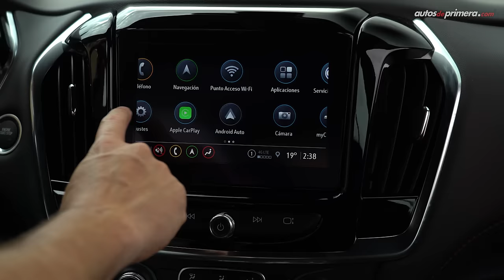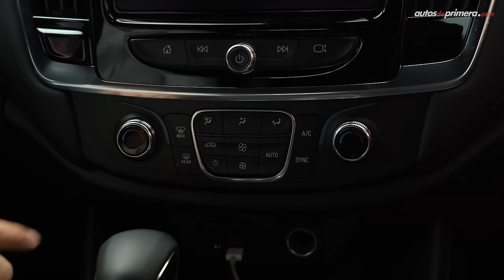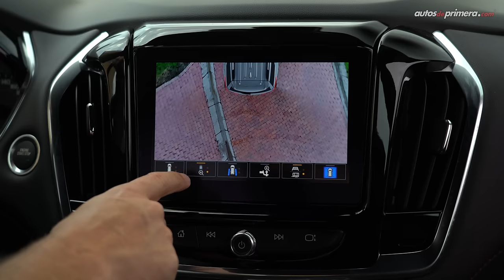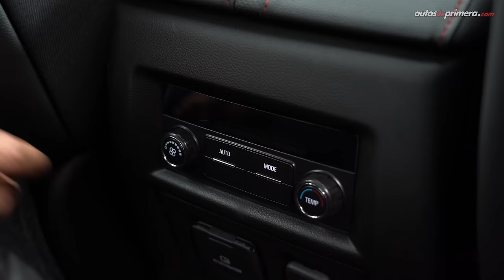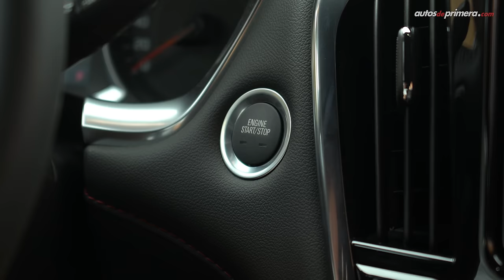Chevrolet Traverse RS 🔥 Sillas capitán para este SUV familiar deportivo 🔥 Prueba - Reseña (4K)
Chevrolet Traverse RS, probamos a fondo la versión más deportiva del esta exitosa SUV familiar. La nueva Chevrolet Traverse RS está configurada para 7 u 8 pasajeros según la versión. La 2023 Chevrolet Traverse un modelo muy atractivo gracias a su nueva actualización. La Traverse RS trae las sillas tipo capitán. ¿Qué les parece la 2022 Chevrolet Traverse RS? ¿Les gustó la Nueva Traverse RS 2022?

Precio Chevrolet Traverse (mayo 2022)*
• Chevrolet Traverse LT $184´990.000 (USD 45.677)
• Chevrolet Traverse RS $196´990.000 (USD 48.640)**

* El precio en dólares corresponde a una TRM de 1 dólar = $4,050 pesos colombianos al momento de publicar este video. (El precio final del vehículo podría variar en cualquier momento).

Resumen del vídeo: ⬇️
00:01 Chevrolet Traverse RS
00:55 Diseño Exterior
01:57 Diseño Lateral
03:12 Capacidad del Baúl / Maletero
04:20 Tamaño - Medidas
04:59 Diseño Interior
06:44 Centro de entretenimiento
08:28 Diferencias RS y LT
08:59 Sillas Capitán
10:02 Tercera fila de asientos
11:10 Equipo en Seguridad
12:07 Motor
12:47 Aceleración
14:00 Tracción AWD
15:11 Conclusiones
16:11 Cierre